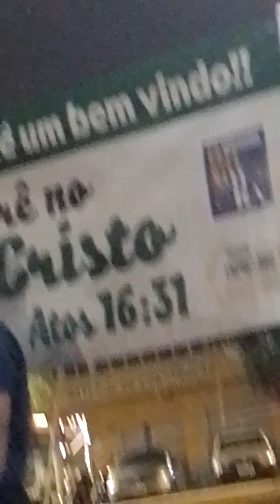cruzada evangelística assembleia de Deus praça dos Carreiros (1)